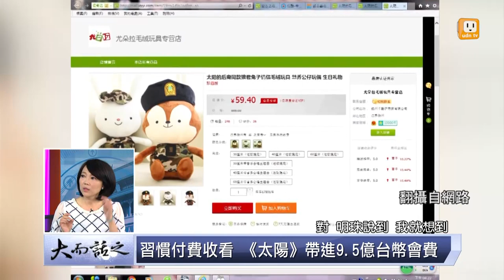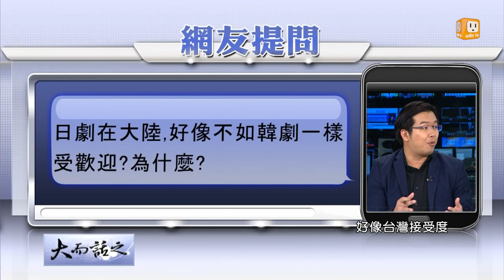udn tv《大而話之》陸韓合資"太陽的後裔" 催生宋太太億元經濟！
你看"太後"了沒？近來兩岸茶餘飯後話題，全圍繞著這部以醫生和軍人的愛情故事的熱賣韓劇轉。不可否認，這的確是韓劇的神之一手，絕對不是女美男帥這麼簡單！

播出時間：今天下午5時，明天上午11時重播